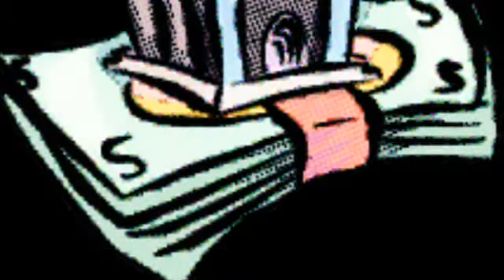Who Buys Houses Cash in Durham NC - Sell House Fast Durham NC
Do You need to sell a home fast in Durham NC? Would you
like to unload a problem property, get it off your mind and get back to
living your life? We completely understand. We've been there and we know exactly what you're going through.

There are lots of reasons why you might need to sell your Durham NC house fast to an investor. Maybe your a landlord and have decided renting property just doesn't interest you. We've been there and we definitely know the feeling. The maintenance alone can be enough to make you want to pull your hair out. Add to that the constant complaints from problem tenants, the hassle of having to collect rent, when it's actually on time, and the stress it can put on the family. We've done it and seen it all and we know how it can be.

Maybe you don't have tenants or at least bad ones for the matter.
Perhaps you're relocating due to a job transfer or have moved into a new home and simply don't want to maintain two properties. Maybe you're behind on payments and just need a way out or inherited a property and simply need a quick and easy way to sell the home fast. We've seen just about every scenario you can think of, and a few you probably couldn't dream of if you tried. The simple fact of the matter is that life tends to throw us curveballs when we least expect them. We understand that sometimes situations dictate that the best course of action is to sell.

We've been there and we can help. If you find yourself saying, " I need
to sell my house fast in Durham" your in absolutely the right place. We
buy Houses for Cash in Durham and all over the Triangle! In fact, we
are buying property in your area right now!

If You need to Sell your house for cash to an investor
We're NOT Realtors. We are investors who buy houses cash. We do not want to list your home. We Want to Buy it!

Fair House Offer is a local North Carolina real estate investment company specializing in home-selling solutions. So what does that mean for you?

If you need to sell your house fast in Durham it means we have
solutions and can help. We are family owned and operated so when you call our offices you speak to an actual person who you will meet in person and can actually shake our hand.

Our company is built on one simple premise--Keep the Selling Process
Simple. And we work very hard to do just that. We will walk you through the entire process from start to finish and keep you informed every step of the way. Our goal is to create win-win scenarios where all parties leave the transaction satisfied with the outcome. We would love to show you how easy sell a home can be when you have team that cares working with you. We can put Cash in your pocket FAST if you have equity, and give you debt relief if you don't.

We buy houses all throughout Durham and the Triangle and we are always looking buy more houses!!! When you have to sell your house fast, there is a lot to do. You need to make quick decisions about all and consider all aspects of the sale. We are here to help. once we view the property and determine repair costs. We would love to help you through the process. Once we view the property and estimate repairs we can make you an all-cash offer to purchase your house very quickly. Selling a home can be a very difficult process, especially when you need to sell fast.